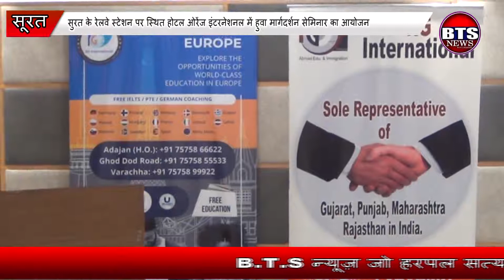BTS NEWS SURAT